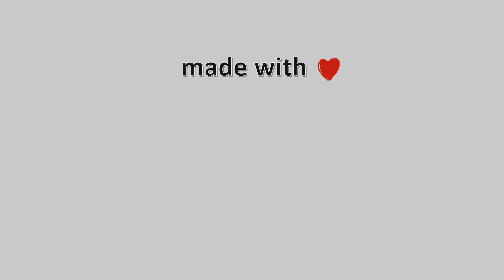10-Ιουλίου-2021, Κάμερα Νέοι Πόροι Πιερίας Timelapse, Timelapses.gr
Η κάμερα είναι τοποθετημένη στην παραλία Νέοι Πόροι στην Πιερία, με κατεύθυνση βορειοανατολική προς τον Θερμαϊκό κόλπο. Η κάμερα μας φιλοξενείται από το ξενοδοχείο Olympic Studios, ένα υπέροχο και φιλόξενο ξενοδοχείο μπροστά στην θάλασσα με απέραντη θέα και μοναδικά δωμάτια το κάθε ένα με ξεχωριστή διακόσμηση και πινελιά.Ιδιοκτησία: Meteology,Φιλοξενία